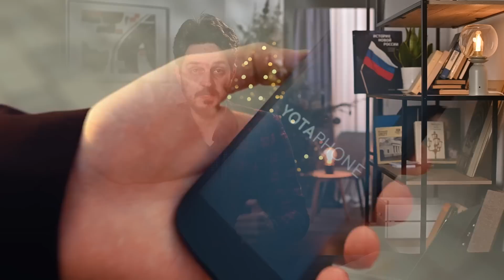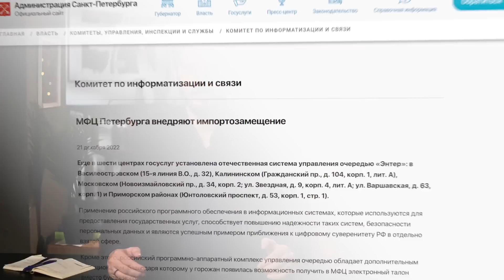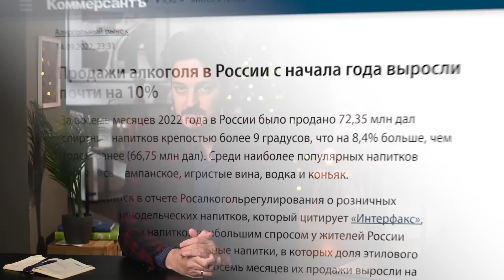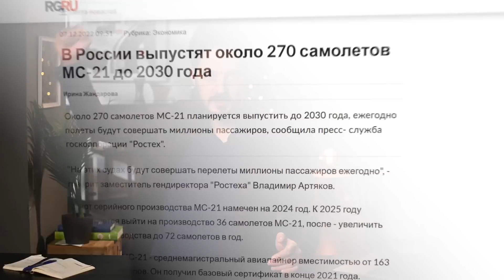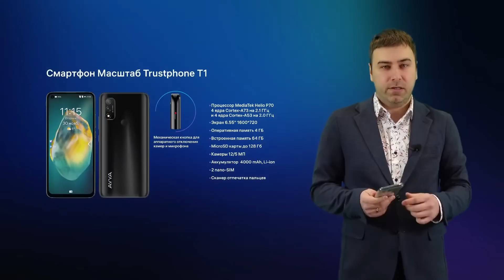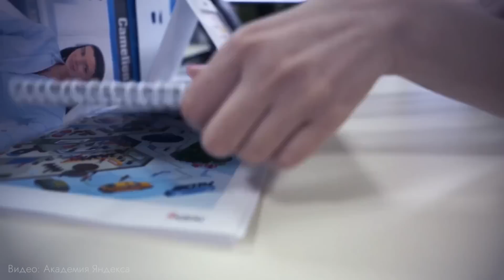Импортозамещение провалилось. Почему? (English subtitles)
Сегодня поговорим о государственном импортозамещении в России. Обсудим, как оно устроено и почему не работает.

Если можете помочь с изданием моей книги на английском языке, заполните форму
BTC 3C4Xp9NMSsybwG1p9YENDbbuott4voPsFH
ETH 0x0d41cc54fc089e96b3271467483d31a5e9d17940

00:00 ГОСУДАРСТВЕННОЕ ФИАСКО
04:10 НИ ГОРИЗОНТА, НИ ПЛАНИРОВАНИЯ
05:35 ПУСТЫЕ ОБЕЩАНИЯ
08:57 НИЩЕТА ОТ ГОРДЫНИ
11:42 ПЕРСПЕКТИВЫ